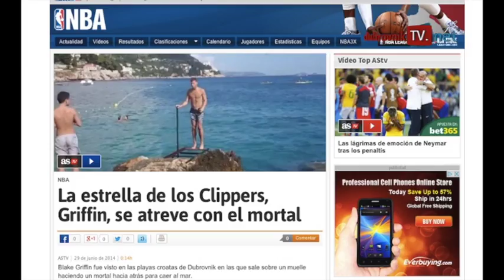Vikend Flash 30.06.2014.